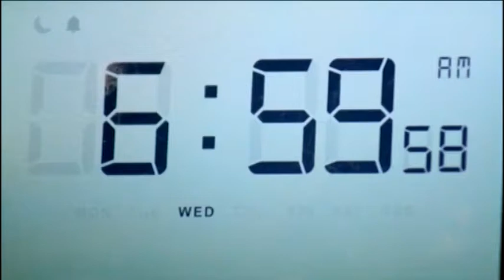Елена Смирнова в эфире "Первой студии"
Кулинарных дел мастерица Елена Смирнова и ее рукотворный торт в эфире "Первой студии".
Гостиница Которосль поздравила с Днем Повара!

Расположение гостиницы:
Адрес: 150049, г. Ярославль,
ул. Большая Октябрьская улица, 87
GPS: N 57.62007 E 39.85079